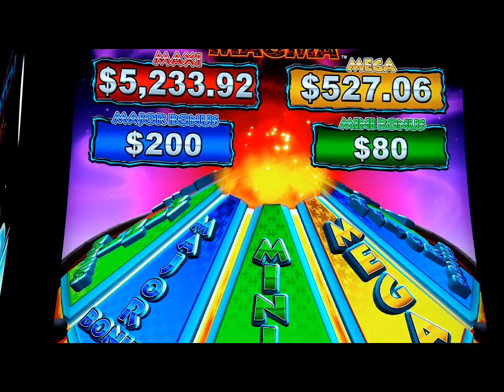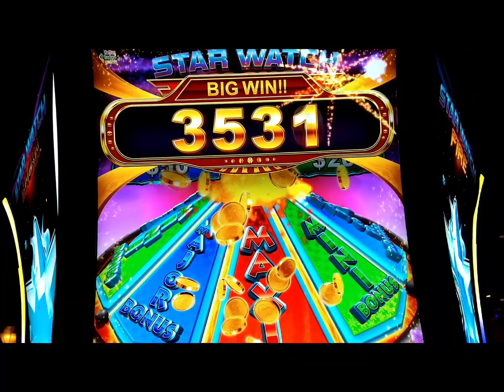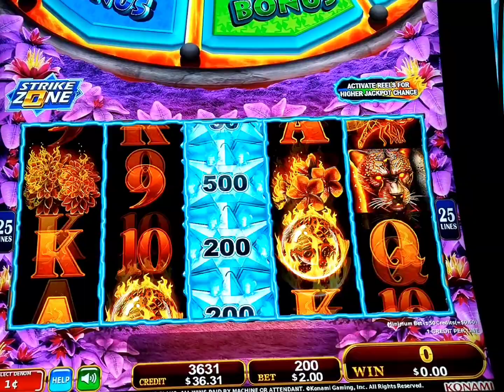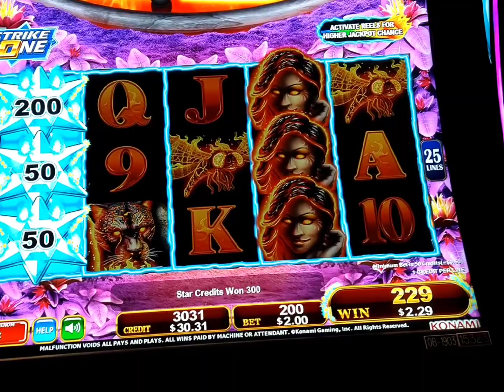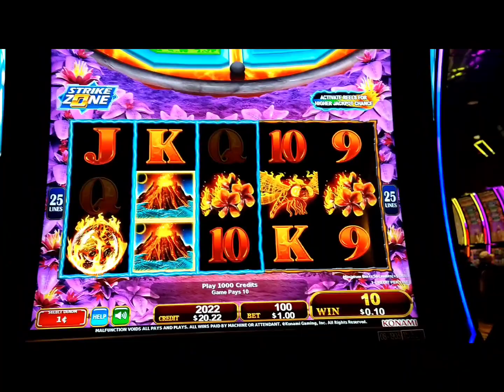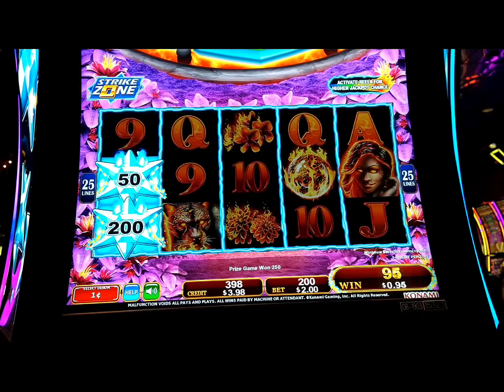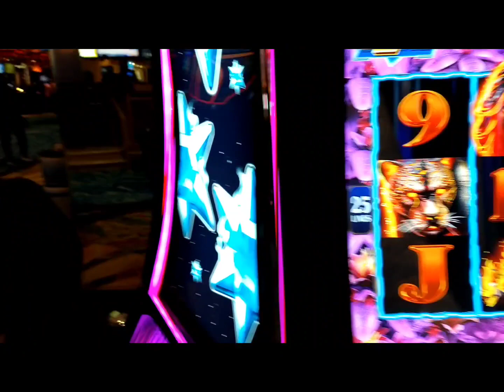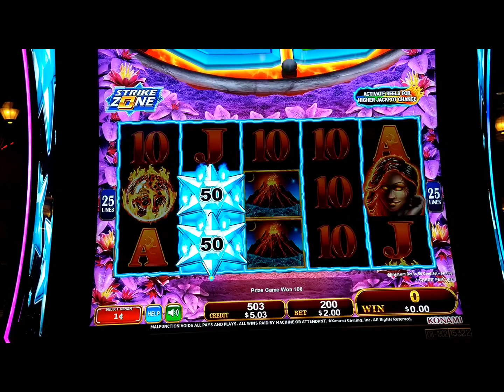Star Watch Magma💫!! Major Jackpot ☺️🥳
Star Watch Magma gave us an okay WIN  !!! Hope you enjoy!
💥 !!! Resorts A.C

Affliate Links 🔗